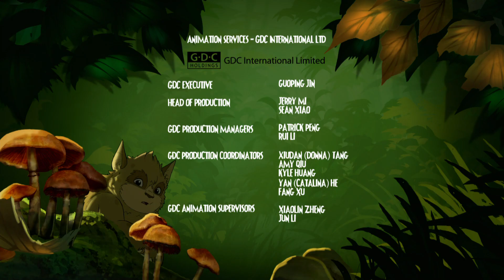THE CHICKEN AND THE EGG_ - E22 - WOODLIES - Studio100 KIDS - KIDS cartoons☺️😁